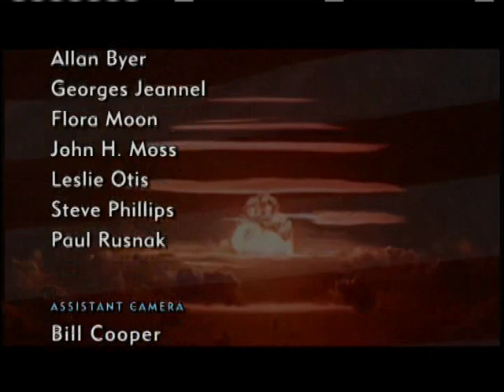Vietnam War Full Movies [English] Part06 CD01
The Secret didn't know about the Vietnam war